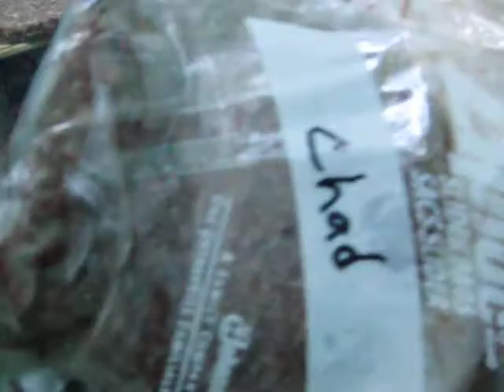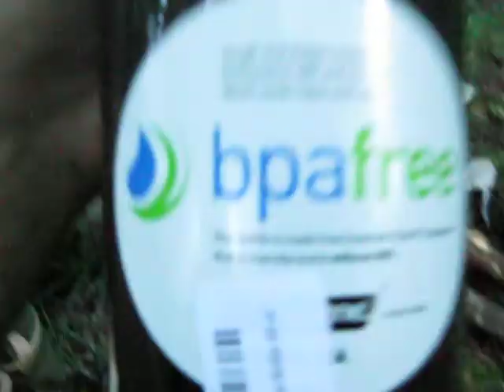Burgers And Wine On The McKenzie River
Cooking up burgers and making camp about 200' off the McKenzie River near Blue River, Oregon and Cougar Hot Springs. This spot was only about 5 miles from the LTD 91 bus stop. :)